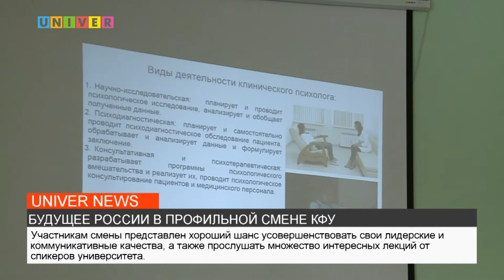НОВОСТИ КФУ от 22.03.2022